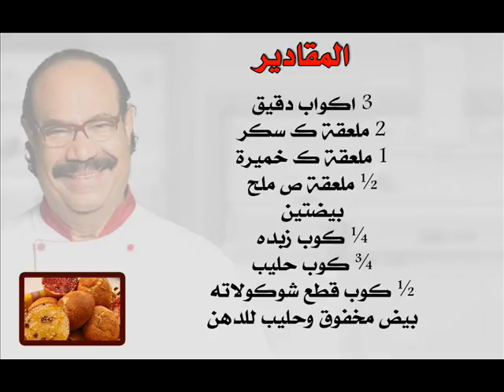وصفات الشيف شيربينى | " كيزر بالشوكولاته" | "ElSheif Sherbeni | "Kreez Bel Chocolata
برنامج وصفات الشيف شربيني برنامج وصفات طهي سريعة التحضير
يتميز الشيف الشربيني بعشقه للمطبخ منذ نعومة أظافره وأصبح الآن من أشهر الطهاة في مصر بأكلاته المميزة.